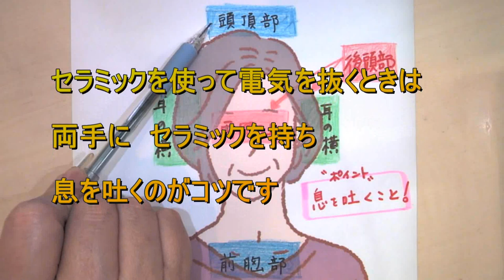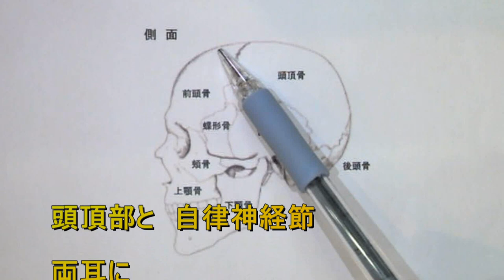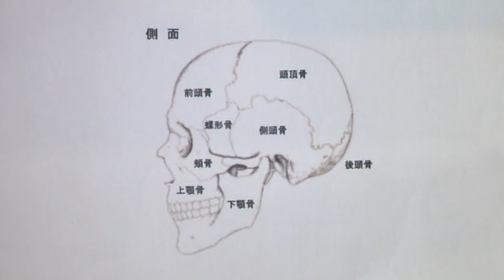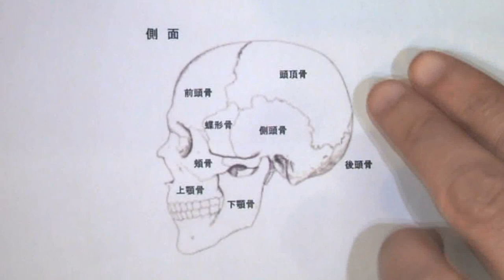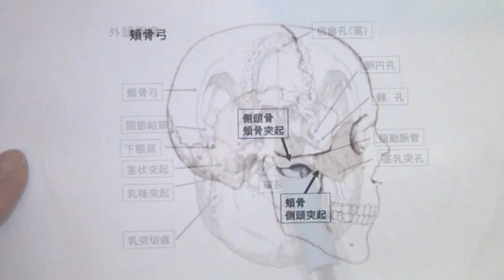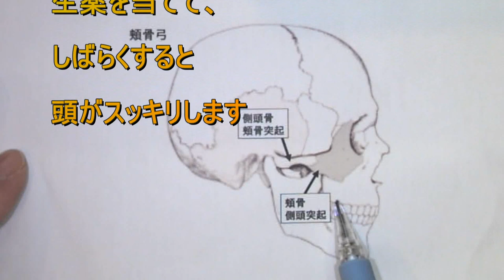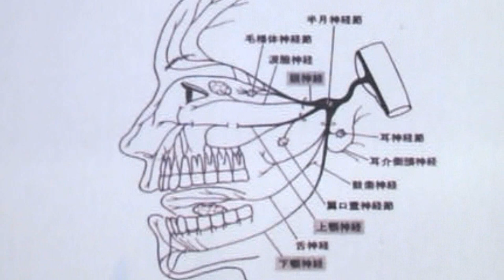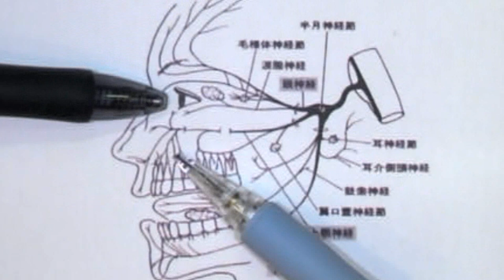脳に溜まった電磁波を抜くには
脳に溜まった電磁波を抜くには両手にセラミックを持ち頭部に当てる方法や口の中に漢方薬を含み、深呼吸する方法などがあります。その他には、手足の末端にクレイを塗りグランディングする方法もあります。